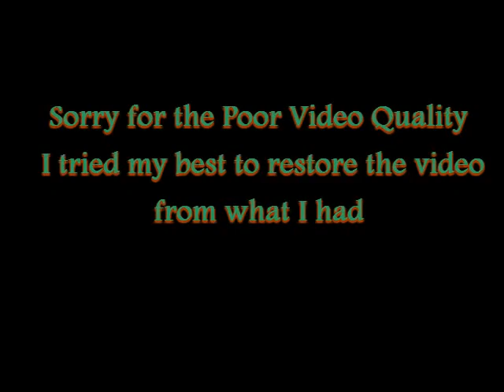Islam, The Nobel Quran & the development of Ideologies through time - Mohammad Elshinawy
The reasons behind why many have lost faith or belief in a higher power is explained and the miracles of the Qu'ran are brought to light to help shed the view that Islam, like any other religion, is illogical.